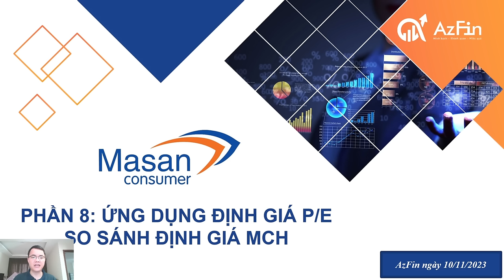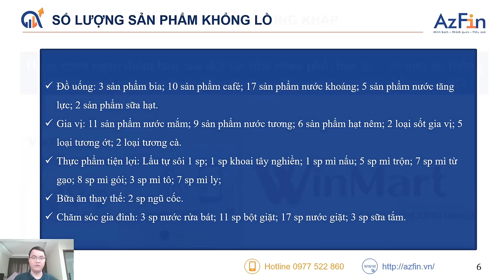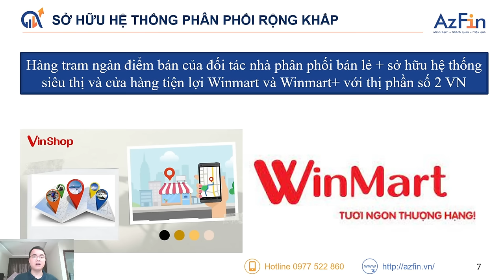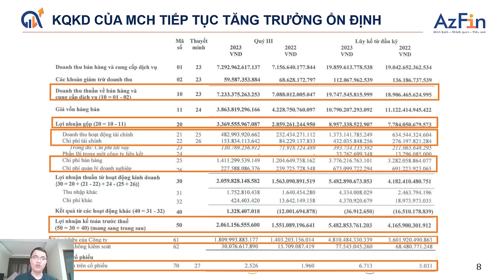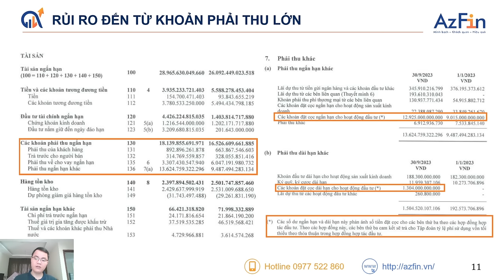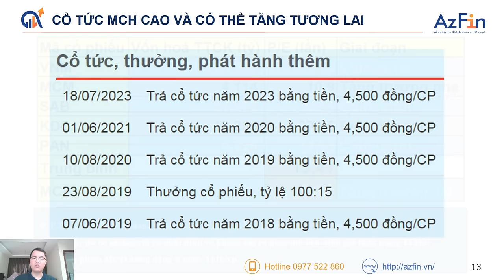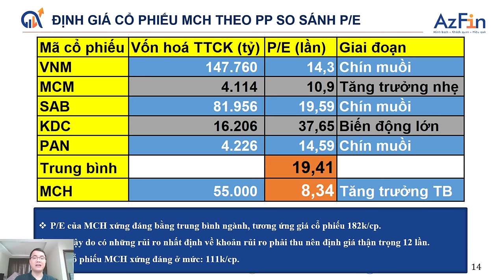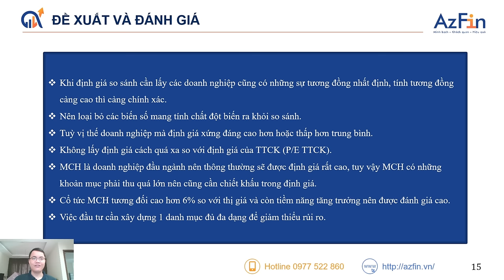ỨNG DỤNG ĐỊNH GIÁ P/E SO SÁNH VÀO CỔ PHIẾU MCH | CTCP HÀNG TIÊU DÙNG MASAN | ĐẦU TƯ GIÁ TRỊ VÀNG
👉Tham gia Hội thảo chiến lược đầu tư 2024 của AzFin để nhận danh mục 10 mã cổ phiếu tiềm năng
CTCP Hàng tiêu dùng Masan (Masan Consumer) mã cổ phiếu MCH là công ty con của Masan (MSN). Với vị thế dẫn đầu trong ngành hàng tiêu dùng, MCH sở hữu danh mục sản phẩm đa dạng và đặc biệt được hưởng lợi nhờ hệ sinh thái rộng của Tập đoàn.
Là doanh nghiệp top đầu trong nhóm sản xuất thực phẩm, MCH đang có mức định giá khá hấp dẫn so với các doanh nghiệp cùng ngành như KDC hay PAN.
Tuy nhiên, MCH cũng có những rủi ro nhất định, do đó chúng ta cần nghiên cứu kĩ lưỡng về chất lượng tài sản, tiềm năng tăng trưởng và định giá của doanh nghiệp này.